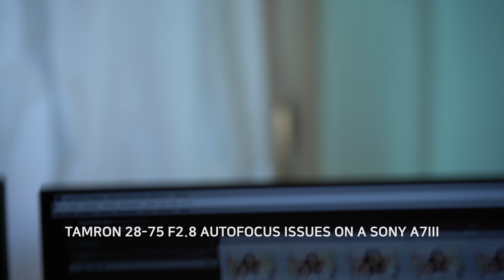Tamron 28-75 autofocus problem Issues on Sony A7III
AF-C mode